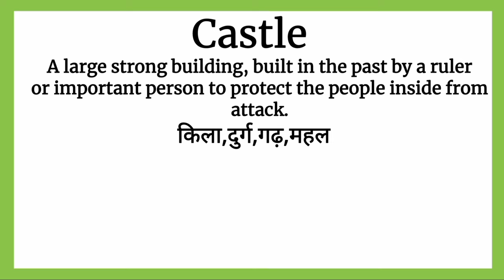Castle meaning in Hindi | Castle का अर्थ | explained Castle in Hindi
Castle ka matlab kya hota hai
Castle का मतलब क्या होता हे
explained Castle in Hindi
english Castle meaning in hindi with examples and pictures
Castle meaning
what is Castle meaning
Castle का हिंदी अर्थ
word meaning
Increase English Castle
english meaning of  Castle